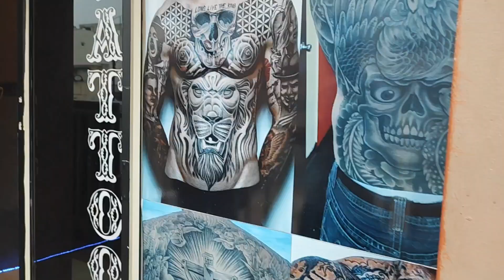first time tattoo